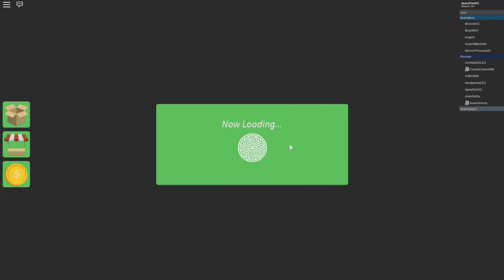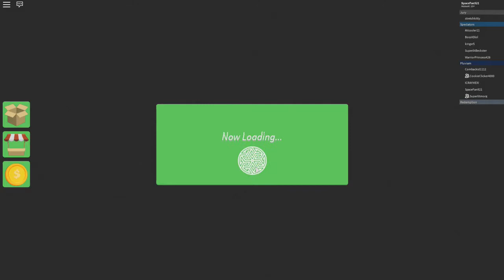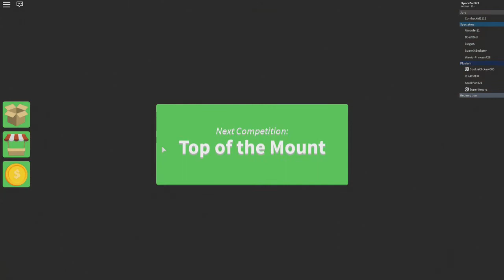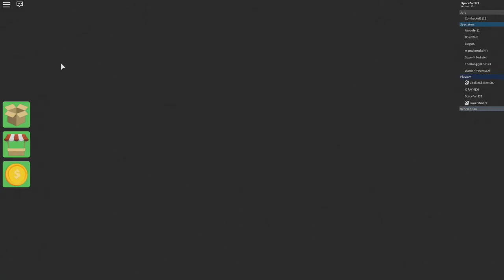Roblox Surviver!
Hello guys and welcome to episode